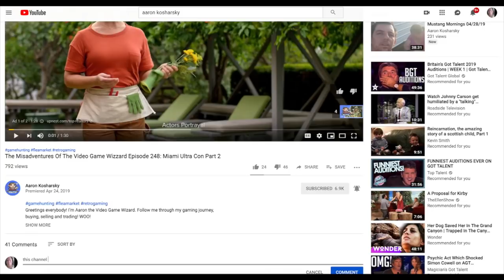Top 5 Best Flea Market Intros